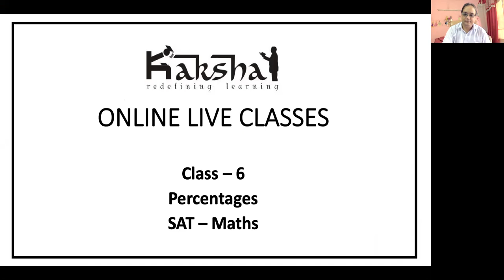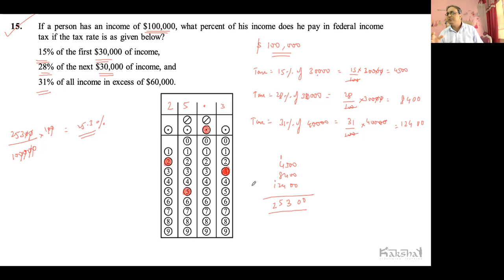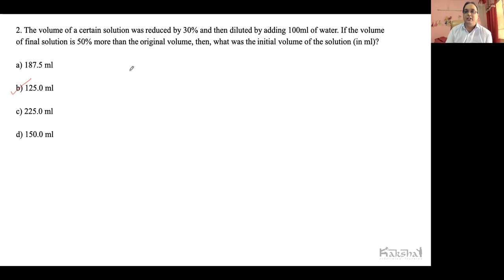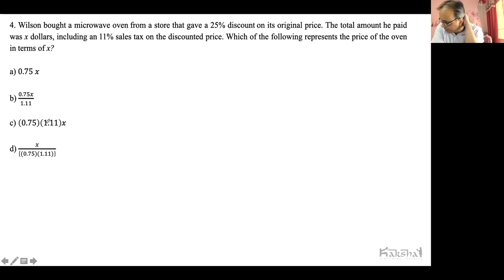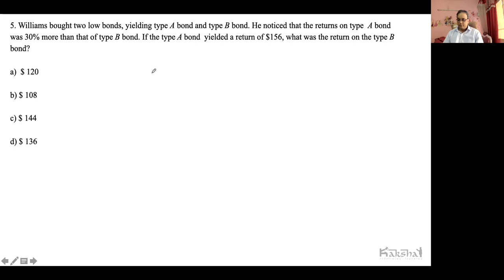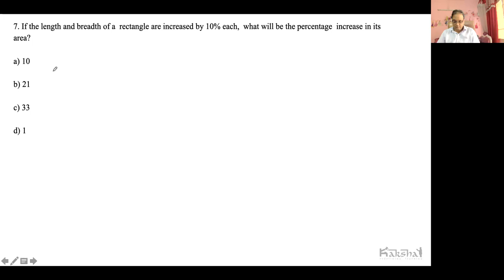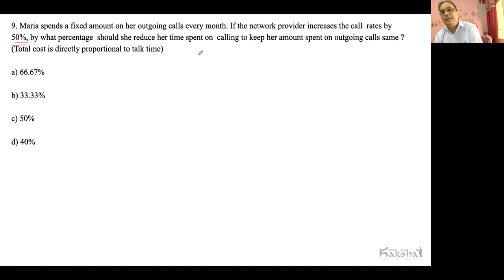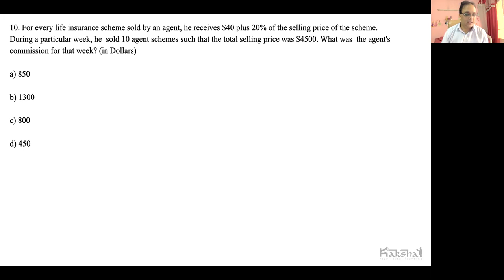SAT - Maths - Class 6 - Percentages - 23.05.2021